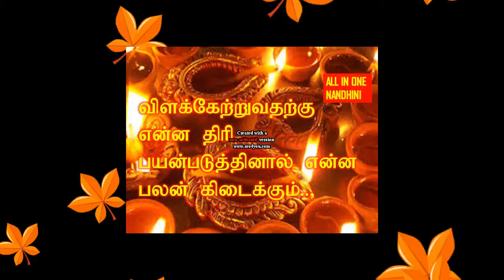விளக்கேற்றுவகற்கு என்ன திாி பயன்படத்தினால் என்ன பலன் தொியுமா/all in one nandhini